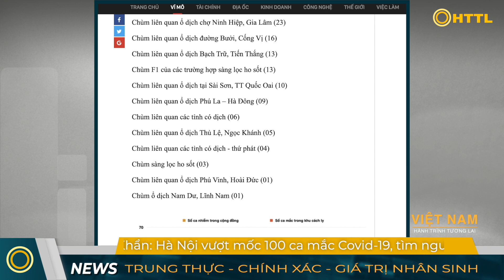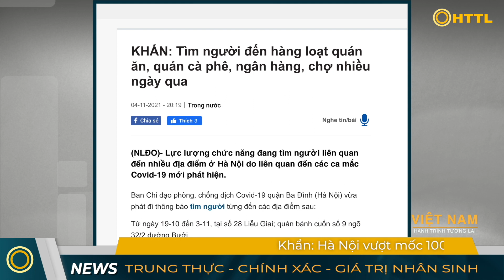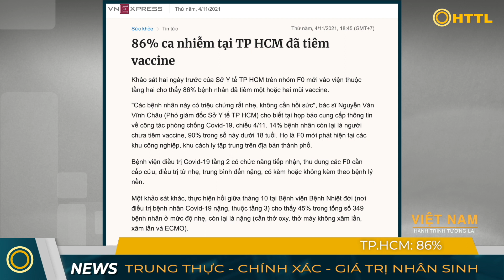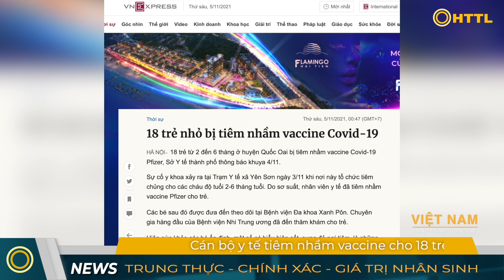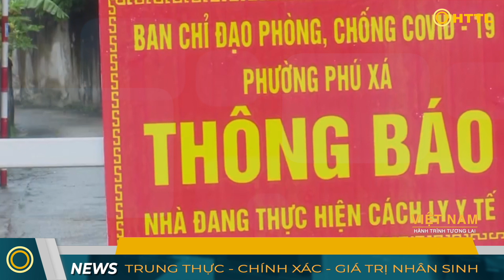Tin Tổng Hợp (5/11): 86% ca mắc Covid - 19 đã tiêm vắc. Thông tin vụ tàu Việt Nam bị Iran bắt giữ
❂ CẢM ƠN QUÝ VỊ ĐÃ THEO DÕI HÀNH TRÌNH TƯƠNG LAI!

❂ HTTL xin cảm ơn các nguồn: Nhịp sống doanh nghiệp, Vnexpress, Thanh niên, Zingnews, Vietnamnet, Công luận, Báo giao thông, Saostar , Dân trí, NTDVN, Sức khỏe đời sống, CSIS, Newsnpr AP News, Chinamil, Reuters, Aljazeera, Theguardian, Theverge, Propublica, Nationalgeographic, Worldometers.